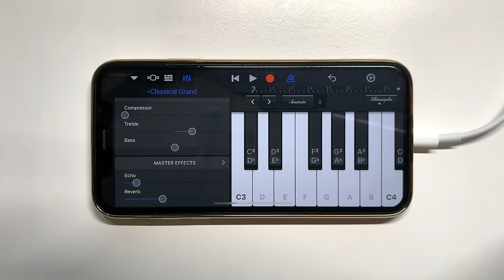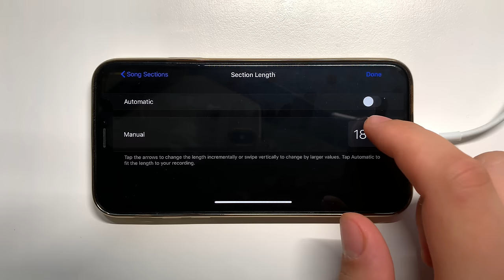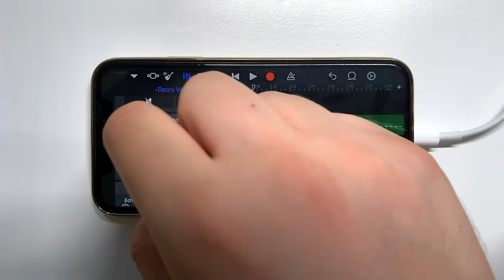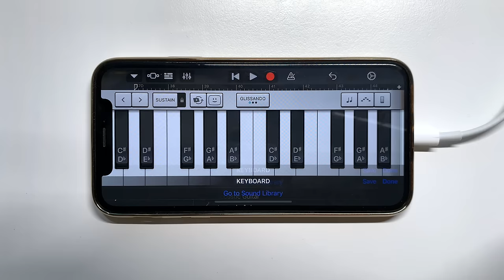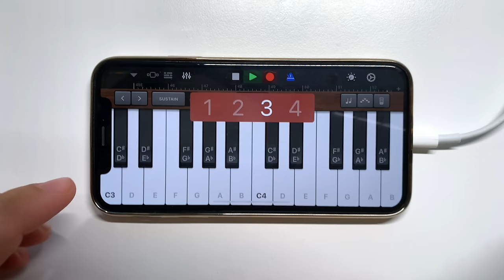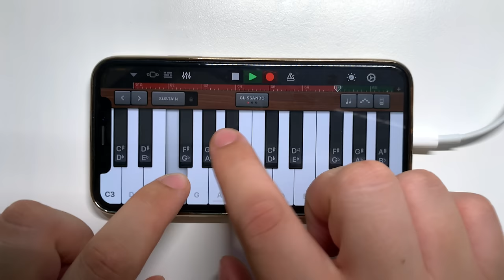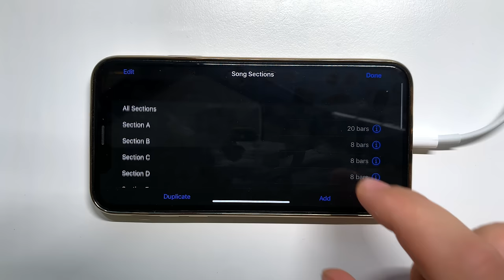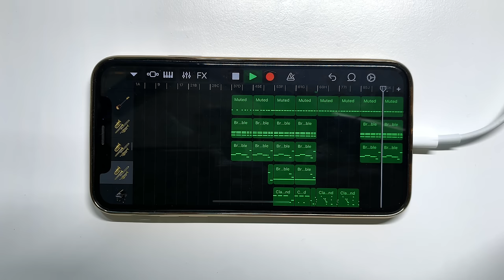Eminem - Lose Yourself on iPhone (GarageBand)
Eminem - Lose Yourself on iPhone X using GarageBand iOS app.

Every GarageBand instrument & instrument setup used for Eminem LoseYourself can be found in the video above.